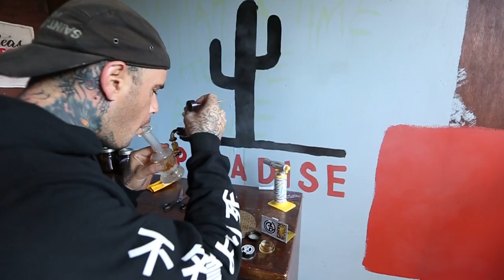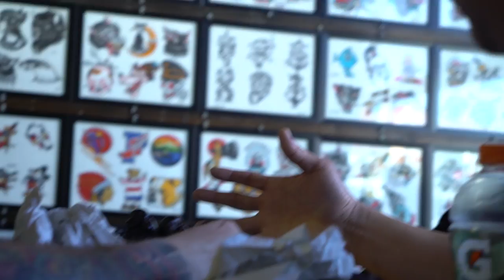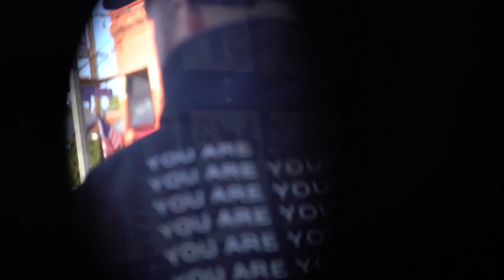HappyCry™ Melrose Pop-Up + 747 Warehouse pickups + Cali Weed Wins